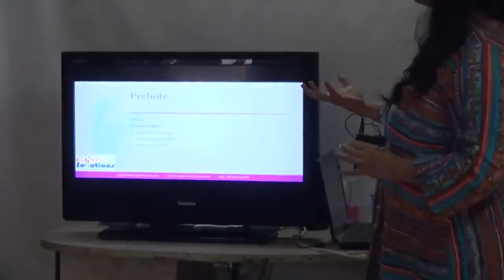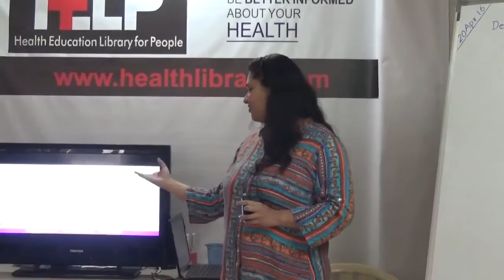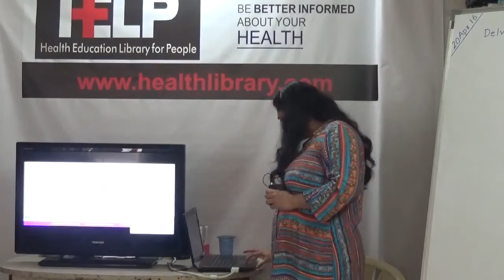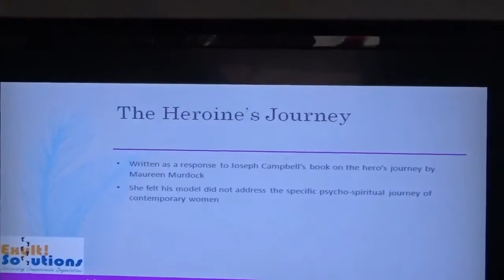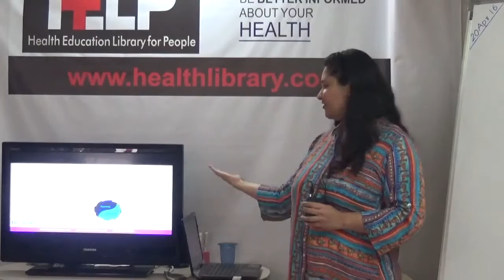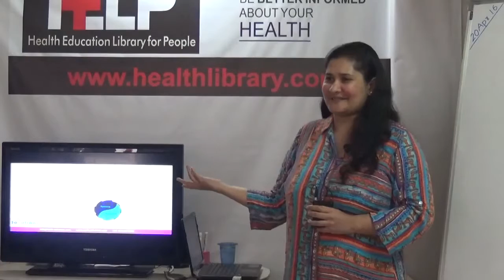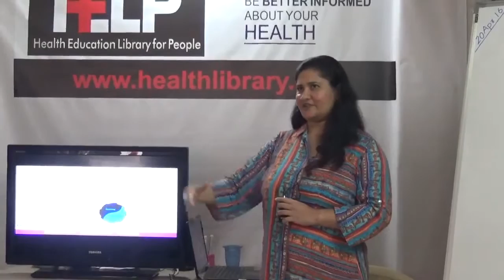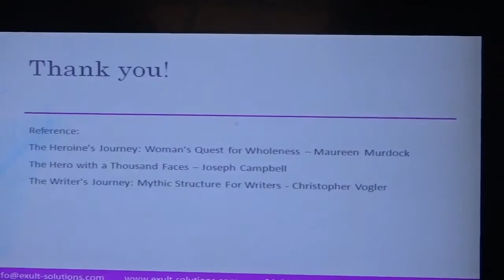'Delving Into the Feminine Part 2: The Heroine's Journey' by Rukmini Iyer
This talk was delivered by Rukmini Iyer, Director, Exult! Solutions at HELP Library, Mumbai in Apr 2016.
In the second talk in this series, the speaker explores the concept of The Heroine's Journey propounded by Maureen Murdock. In the previous talk, the speaker had spoken about the Feminine archetypes held in the human consciousness and their impact on our mental and emotional responses in our daily lives. In this talk, she uses mythological references to explore how the journey of the Feminine in us (in men, women and transgender) has been different from that of the Masculine and how we can work with the different paths these energy structures bring to us to overcome psychological roadblocks.